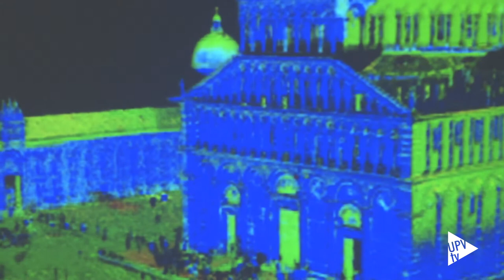Arqueológica 2.0 - Noticia @UPVTV, 05-09-2016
Ofrecer un análisis del presente y futuro de las técnicas de documentación, reconstrucción y visualización por ordenador aplicadas al patrimonio cultural. Este es el objetivo del Congreso Internacional de Arqueología e Informática Gráfica, Patrimonio Cultural e Innovación; Arqueológica 2.0.

Documentación 3D avanzada, modelo y reconstrucción de objetos patrimoniales, monumentos y sitios es el lema del encuentro que este año celebra su octava edición  y que organiza: la Sociedad Española de Arqueología Virtual, la Red Internacional de Arqueología Virtual y la Escuela Técnica Superior de Ingeniería Geodésica, Cartográfica y Topográfica de la Universitat Politècnica de València, en colaboración con el Comité Científico Internacional para la Documentación del Patrimonio.

Arqueológica 2.0 es un lugar de encuentro para investigadores, profesionales y estudiantes de Arqueología Virtual. Una disciplina que está experimentando un crecimiento exponencial.

Porque como se ha dicho en la inauguración del congreso: entre todos estamos escribiendo la historia del patrimonio digital.